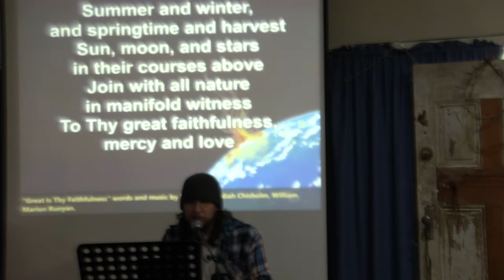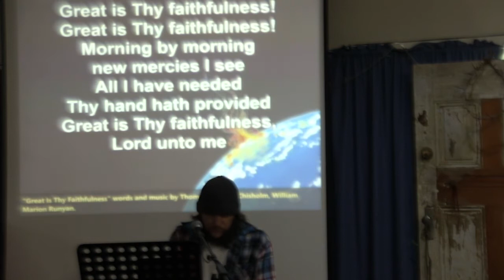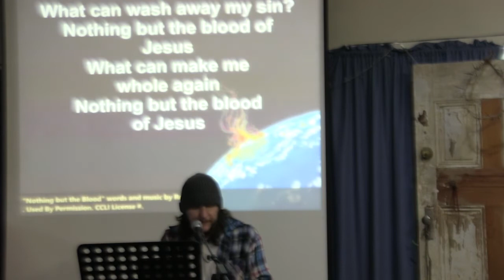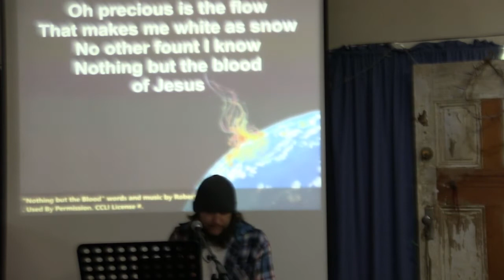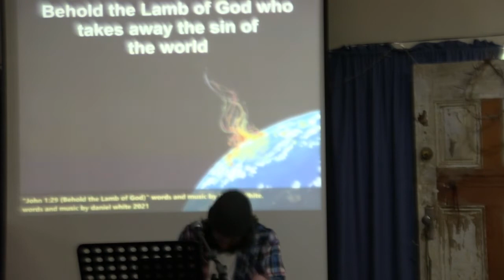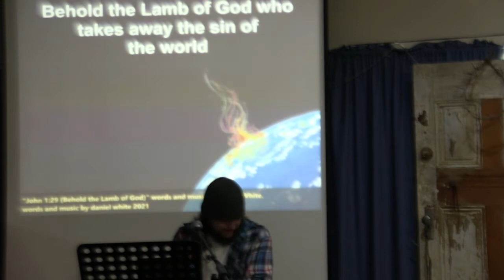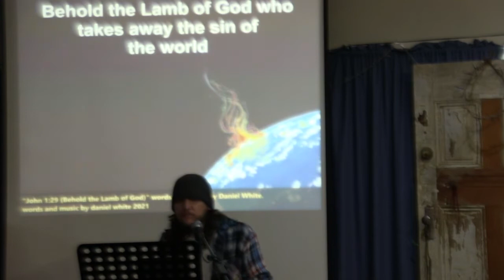"Kabod or Shekinah" - Tania Clarke - The Father's House Broadcast (12/9/21)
This week, join Dan White in a time of worship, Stephen Clarke in a time of communion, then be encouraged by Tania Clarke as she brings a message called "Kabod or Shekinah".

Worship Songs:
- "Great Is Thy Faithfulness" by Thomas Obediah Chisholm, William Marion Runyan
- "Nothing But the Blood" by Robert Lowry
- "John 1:29 (Behold the Lamb of God)" by Daniel White

Communion Song:
- "Pour It At Your Feet" by Rob and Rachel Badman

CCLI Copyright Licence Number: 273453